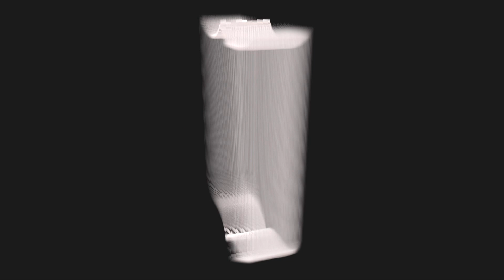Yiğido’nun Bolu Günlüğü – 25 Ağustos Akşam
Demir Grup Sivasspor’umuz, 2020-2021 sezonu öncesi kamp çalışmalarını bugün akşam yaptığı antrenmanla sürdürdü.

Kırmızı-beyazlı ekibimiz, yeni sezon hazırlıklarına kampın 11’inci gününde Bolu’nun Gerede ilçesindeki Kaya Green Park’ta akşam saatlerinde yaptığı antrenmanla devam etti.

Teknik Direktörümüz Rıza Çalımbay yönetiminde saat 18.00’de başlayan antrenman 1 saat 30 dakika sürdü.

Kamp yaptığımız otelin sahasında koşu ve ısınma hareketleriyle başlayan idman, top kapma, pas pres çalışmasıyla devam etti. Ardından çift kale maç yapan ekibimiz, şut çalışmasıyla idmanı tamamladı.

Demir Grup Sivasspor’umuz yarın yapacağı antrenmanla yeni sezon hazırlıklarına devam edecek.